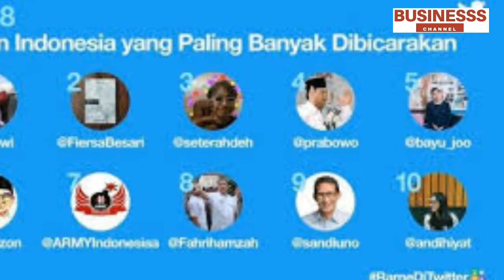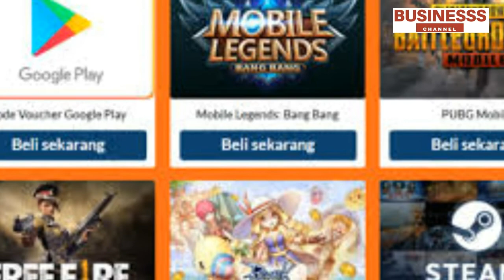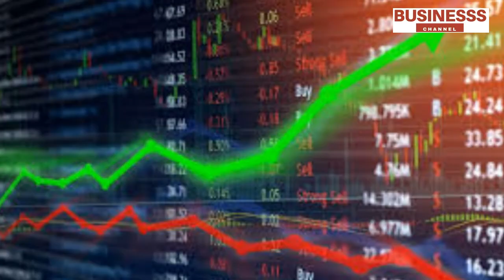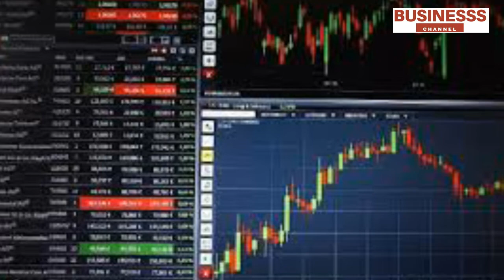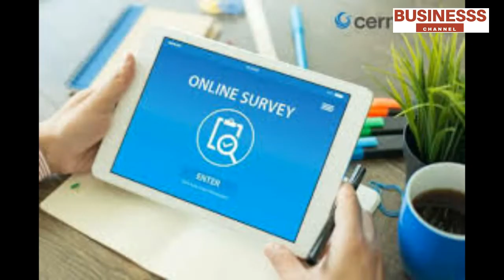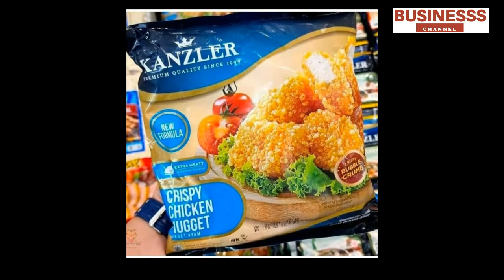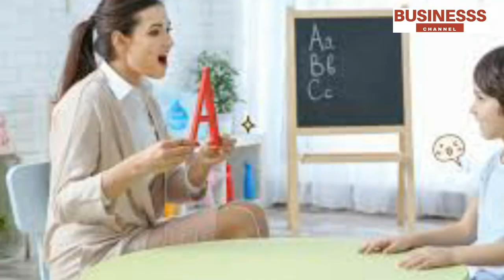P2 - 60+ IDE BISNIS DI DESA 2022 YANG AKAN MEMBUAT KAMU UNTUNG BERLIPAT GANDA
Catatan:
✅Pembelian hanya bisa dilakukan melalui aplikasi SHOPEE
✅Berikut link tokonya 👇
✅Tersedia kemasan di bawah 50 gr, 100 gr, 250 gr, 500 gr, 1 kg, dan bal dengan harga terjangkau dan kualitas premium
✅Tersedia beraneka ragam rasa mulai dari  original, balado, hingga pedas daun jeruk
✅100% halal

Tunggu apa lagi? Langsung aja checkout sekarang juga dan nikmati gratis ongkir untuk pengiriman ke seluruh Indonesia 🥳

 Siapa nih yang saat ini tinggal di desa?
 dan sekarang sedang mencari ide bisnis usaha di desa?

 Simak video ini bosqu karena akan membahas tentang P2 - 60+ IDE BISNIS DI DESA 2022 YANG AKAN MEMBUAT KAMU UNTUNG BERLIPAT GANDA

Kami meminta dukungan dari bosqu dengan cara klik like, komen dan subscribe agar kami semangat lagi dalam membagikan informasi dan apabila video ini bermanfaat bisa di share ke teman kalian ya...

Semoga bermanfaat :)

IDE BISNIS DI DESA, IDE BISNIS DI DESA, IDE BISNIS DI DESA, IDE BISNIS DI DESA, IDE BISNIS DI DESA, IDE BISNIS DI DESA, IDE BISNIS DI DESA,

budidaya unik,usaha ternak yang menjanjikan di masa depan,ternak yang mudah dan murah,rekomendasi usaha ternak,ternak menguntungkan di lahan sempit,macam budidaya rumahan,usaha ternak modal 300 ribu,ternak burung kicau,ternak belut,ternak bebek petelur,ternak kelinci,ternak cacing,ternak udang,ternak kambing,ternak ikan lele,ternak ayam potong,ternak kroto peluang bisnis di desa,peluang usaha di desa,ide bisnis di desa, ide bisnis,kuliner,jajanan,masak,ide usaha, ide usaha di desa,ide usaha di kampung,ide usaha di desa 2022,10 ide usaha,ide usaha,ide usaha di desa potensial,peluang usaha di desa,peluang emas pedesaan,usaha sampingan di desa,ide